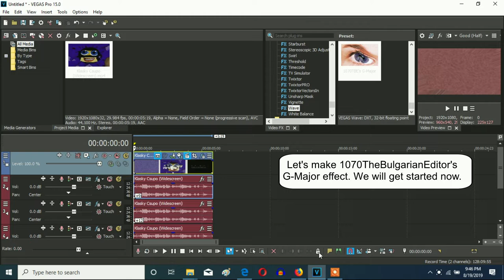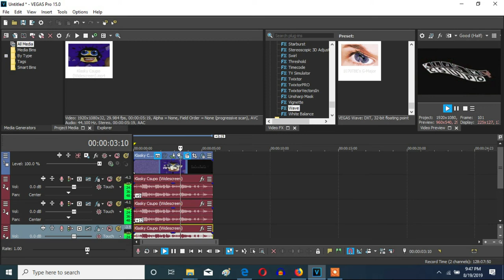How To Make 1070TheBulgarianEditor's On Vegas Pro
Let's learn how make 1070TheBulgarianEditor's G-Major effect on Vegas Pro.